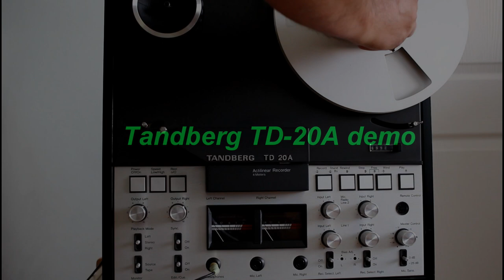Tandberg TD-20A demo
One of the best sounding 4 track consumer decks ever built. Period. Music used in this video is strictly for learning purposes.